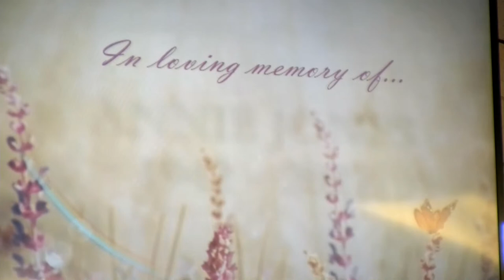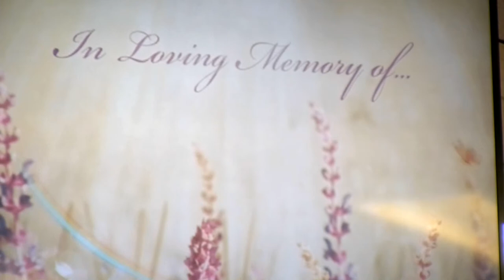The home going Service of Evangelist Annie M Jones.